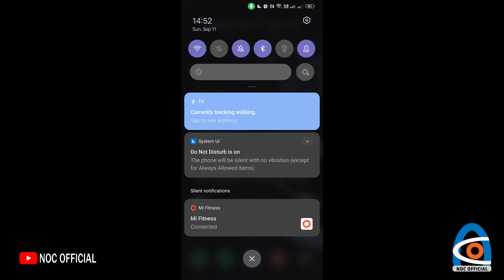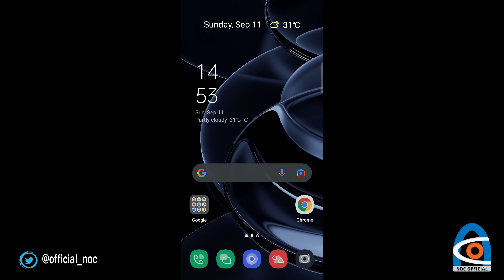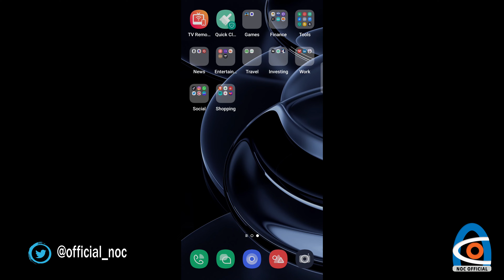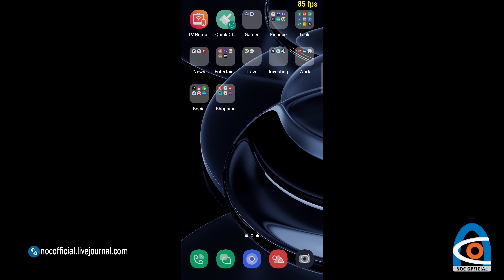TWS INONE R701 GAME REVIEW 1 BULAN PEMAKAIAN - TWS BLUETOOTH 5.1 MURAH TERBAIK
Hallo Orang Baik, Welcome to NOC OFFICIAL.
yukk nonton sampai habis video terbaru dari NOCOFFICIAL.

(Inone R701 Game 2023 Unboxing)
(TWS INONE R701 GAME REVIEW 1 BULAN)

Orang Baik berminat pada produk divideo ini ??. bisa langsung checkout link dibawah ini:
Code Team
A6PAKTV

TOKOPEDIA SERBU UNTUNG
yuuk ajak teman kalian untuk belanja apapun pasti dapat untung, Gunakan Link dibawah ini yah.

kalian dapat dengan mudah mendonasikan melalui rekening bank di Indonesia dan e-wallet (Gopay, OVO, DANA, LinkAja, dan Shopeepay).

*note : Donasi yang diterima setiap bulannya. 10% akan didonasikan kembali melalui KitaBisa.com